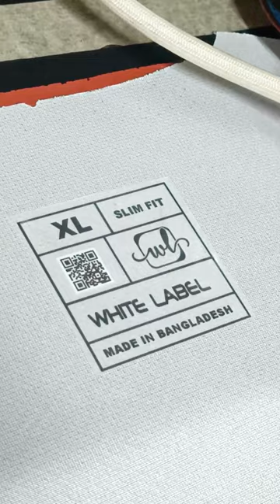Custom Jersey Tag Labels Digital Screen Print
Tagless or Neck Labels on custom jerseys with Digital Screen Print Transfers. Brand Identity Made Easy! Analyze your brand using our custom Tagless Jersey.

We are making custom sportswear manufacturer company. We have other product segments such as jerseys; trousers, caps, hoodies, jackets, tracksuits, sweatshirts etc.